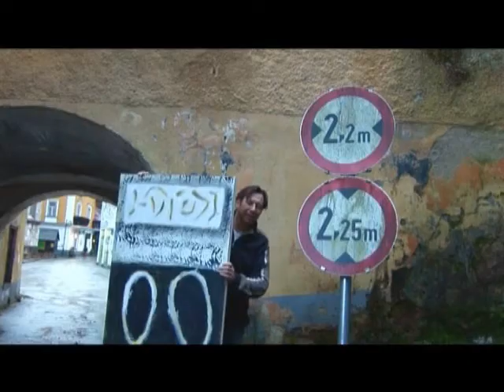Hans Schubert, Malerei / TEIL 2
ART-TV

Portrait von Hans Schubert,

DVD Produktion von Cinecraft 2007, Wien / Hallstatt. Kamera Christian Giesser,  Regie Dominik Wieser.